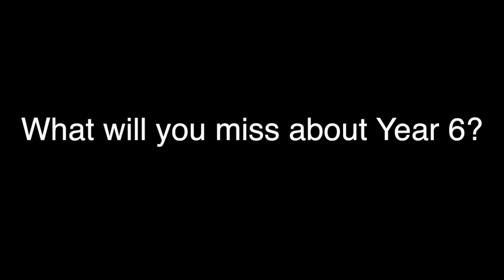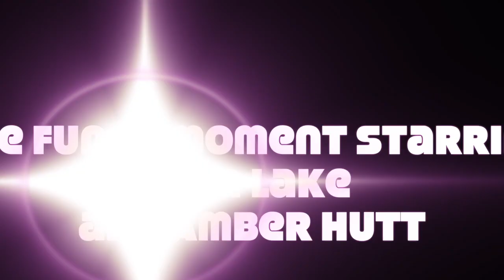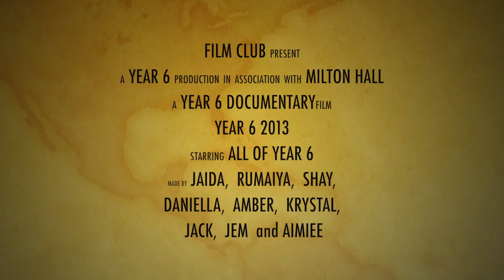YEAR 6 FILM CLUB DOC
Film Club made a documentary about school during their last term.